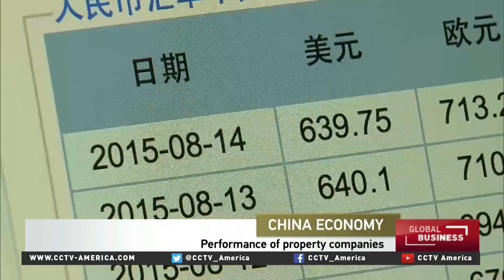Perry Wong on the Chinese economy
For more on the Chinese economy, CCTV America spoke to Perry Wong. He is the managing director of research at the Milken Institute.